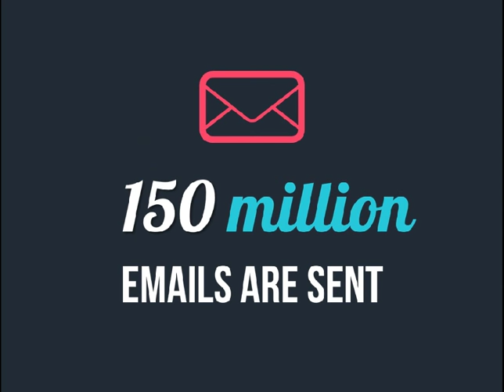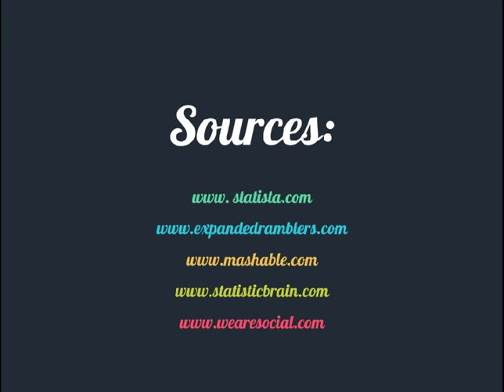What happens online every 60 seconds?